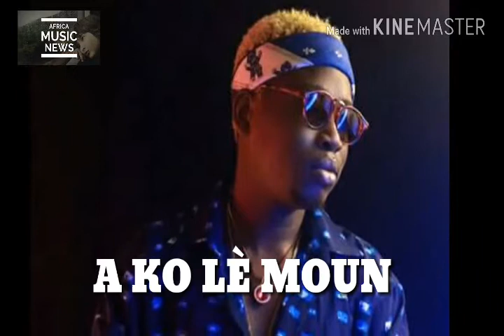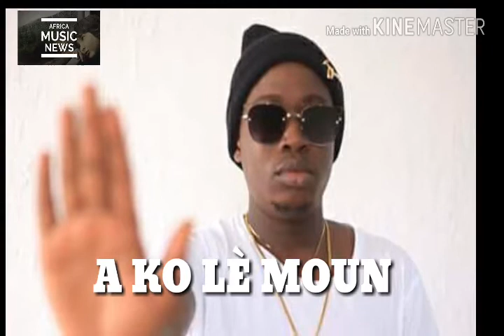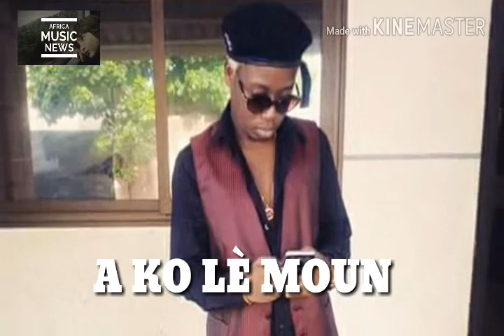TYAF - A KO LÈ MOUN (Audio officiel) abonné toi.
Dernier hit du moi d'avril de tyaf papa yasir